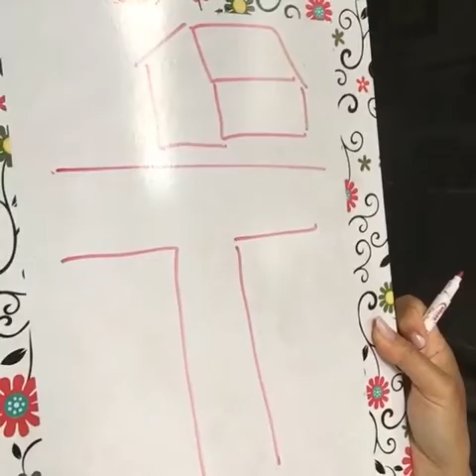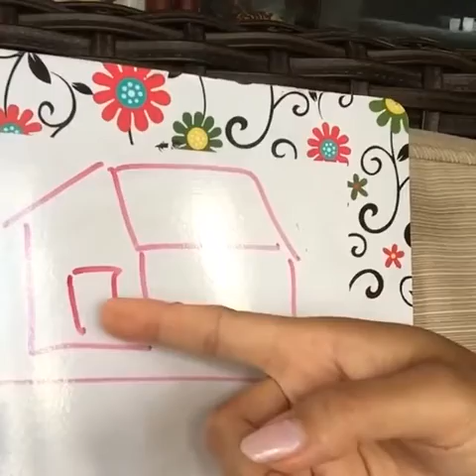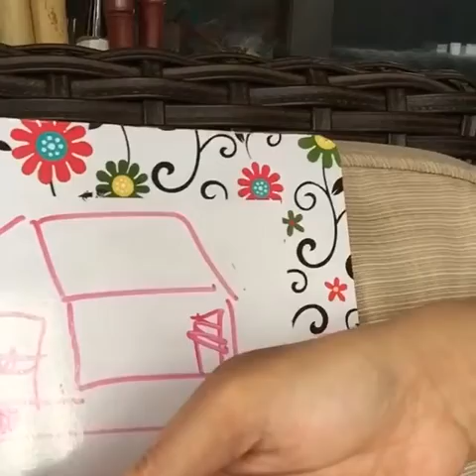Are T-Junctions ALWAYS unlucky in feng shui?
If you are a feng shui enthusiast, it is a common fear to have a house in front of  T-junction. In this video, classical feng shui consultant Safrina Kadri will explain why it's NOT always a bad thing.